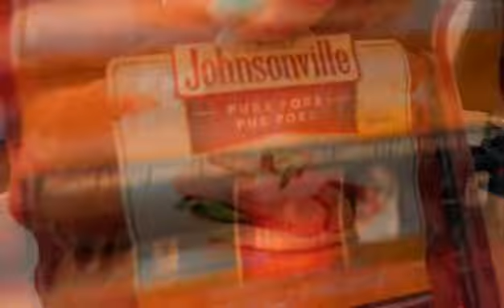Impersonating Amberlynn Reid Ft. My Very Own: TWINKIE STAR! *A Thrifty Vlogtober Number 11* | 2021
My videos depend on my mood of the day - so what you may get is somewhat of a mystery. EIther way, I hope you enjoy, stick around, and remember to always be kind to others.

xx,
Princess Consuela